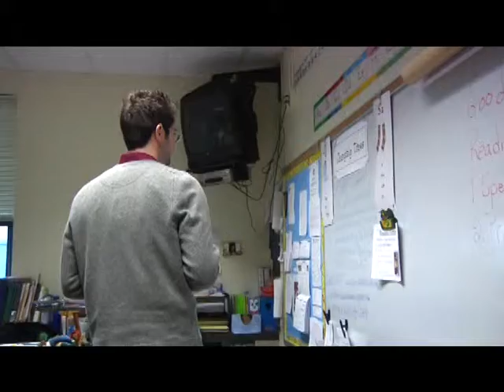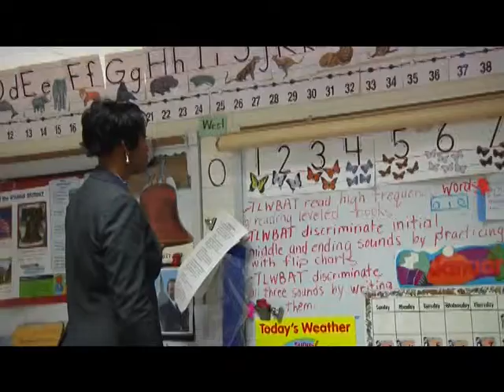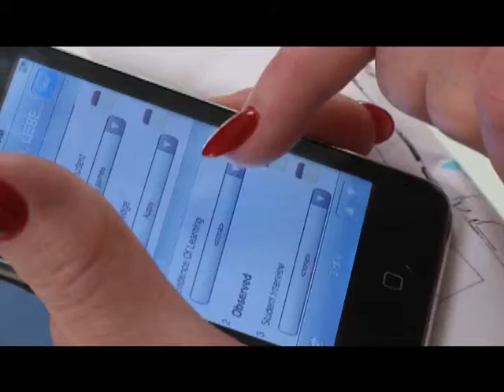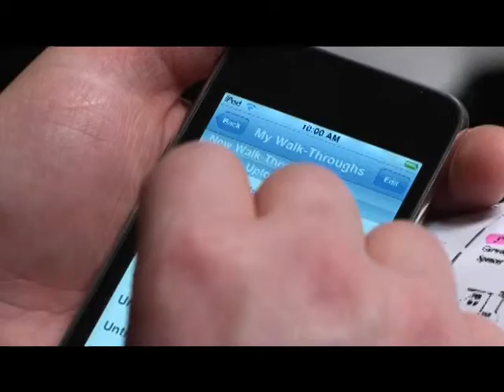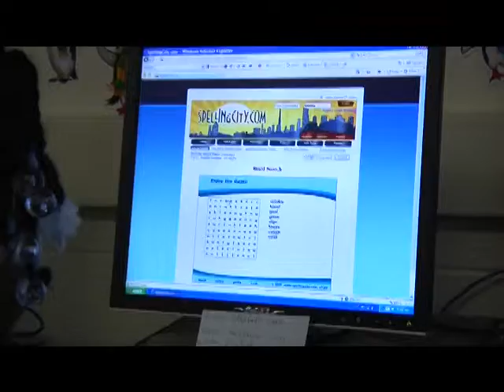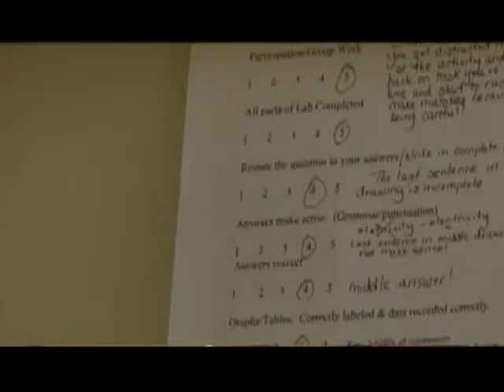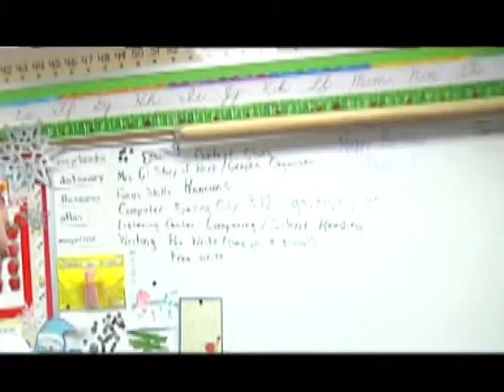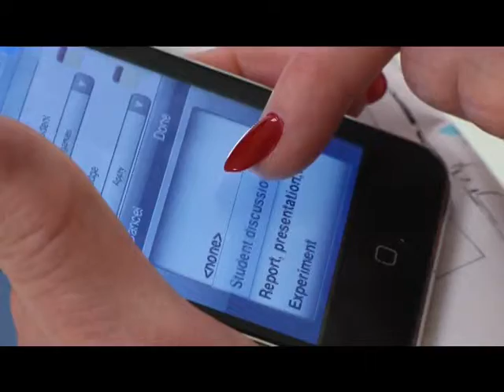Power Walk Through